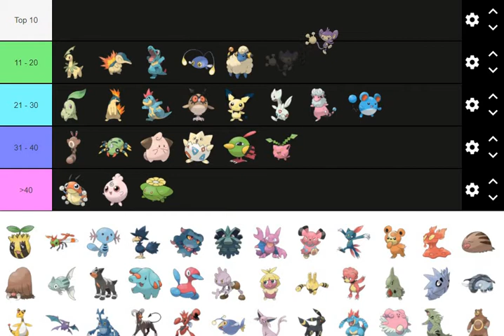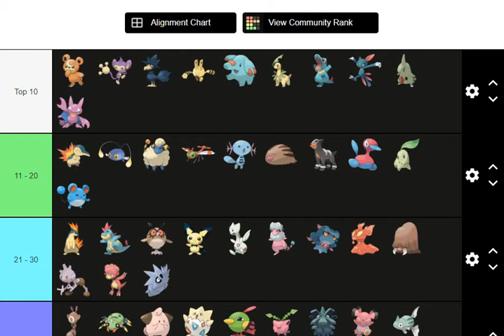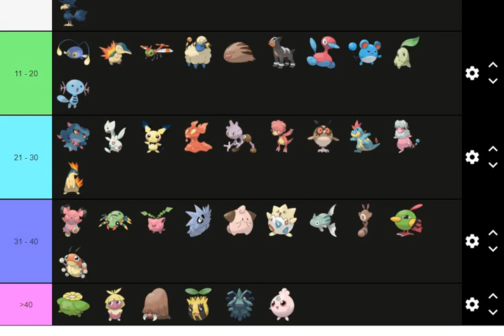Top 10 Favourite Johto Pokemon (Non-Final Evolutions)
We rank all the non-final evolutions from the second generation